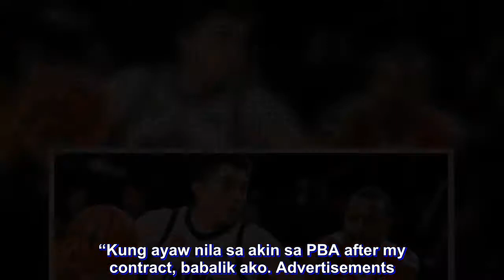Paul Zamar vows to give best as he finally realizes PBA dreams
For Paul Zamar, the experience he had in Thailand only made him a better individual both on and off the court.Zamar’s stint with the Mono Vampire BC has come to a bitter end Wednesday, as they lost to San Miguel Alab Pilipinas in the ABL Finals. But the Filipino Heritage Import doesn’t let that defeat become the microcosm of his stay there.“I think it’s from being a boy to a man, playing in the ABL. Hindi lang yung ABL, pati yung TBSL sa Thailand, TBL, naging mama na talaga ako eh. Natuto ako,” reflected Zamar.The second-generation cager had a remarkable ABL campaign for Mono, especially in the Finals. In the series that went the distance, Zamar was one of the Thai ball club’s consistent scorers as he averaged 16.6 points per game.With his commendable stint, Zamar wasnoticed by the Blackwater Elite. The franchise has already signed him with the hopes of saving its campaign in the 2018 Commissioner’s Cup where they are currently 0-4.With that, the former University of the East Red Warrior will finally realize his dream of playing in the PBA — he was drafted back in 2012 as the 35th pick by the Barangay Ginebra San Miguel, but was left unsigned.“Magbibigay ako ng positive energy sa kanila,” Zamar said. “Alam kong nasa losing streak ang Blackwater. Nabalitaan ko nagpalit pa sila ng coach and manager. I’m just gonna give my best to them like what I gave to Mono Vampire.That, however, doesn’t mean that he’s already closing his doors for Mono.“Play it by ear na lang,” said the 31-year-old gunslinger, who has become a star in Thailand due to his offensive exploits. “Kung ayaw nila sa akin sa PBA after my contract, babalik ako. Advertisements